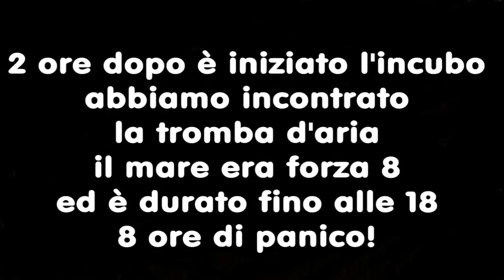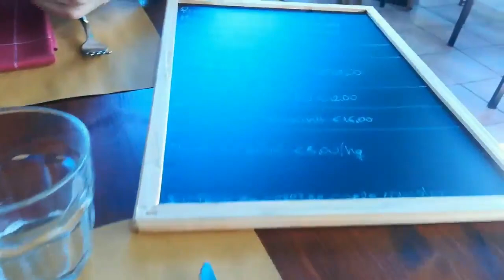8 ORE DI PANICO SUL TRAGHETTO ABBIAMO INCONTRATO LA TROMBA D'ARIA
Ciao a tutti, vi lascio tutte le info qui nell'infobox.
Set prodotti da viaggio

Per risparmiare sulle spese di spedizione e per avere spedizioni velocissime vi consiglio di iscrivervi ad Amazon Prime da questo link che tra l’altro è GRATIS per un mese:
Attrezzatura:
• Soft Box
• Memoria SD Pro
• Memoria SD di scorta
• Lettore di memoria SD
• Batterie ricaricabili

If you are a company interested in my channel and would like me to try some of your products that I may review them write to me here